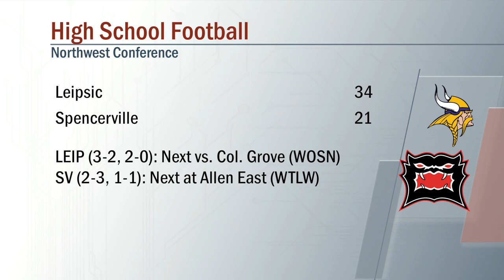Leipsic vs Spencerville Football 9/17/2021